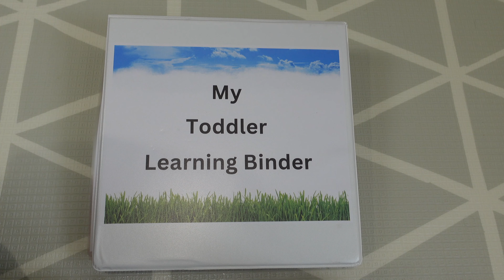Toddler Learning Binder | Real Life Learning for Toddlers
My Toddler Learning Binder Promotes:
- Early Learning
- Real Life Learning
- Bonding between Toddler & Parent
- Bonding between Toddler & Educator
- Language Development
- Fine Motor Development
- Cognitive Development
- Focus Skills